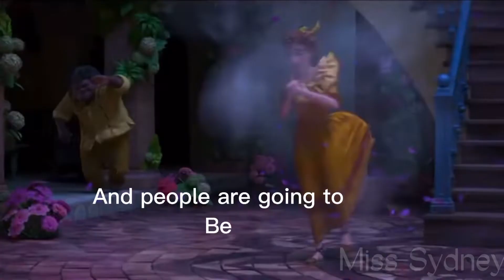I edited Wreck-It-Ralph +Encanto to cure bordom🙂